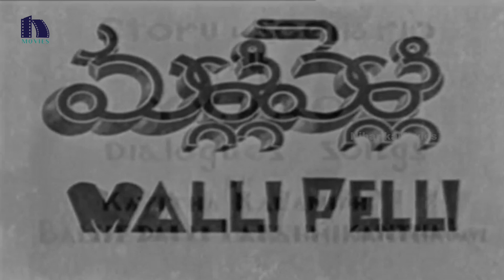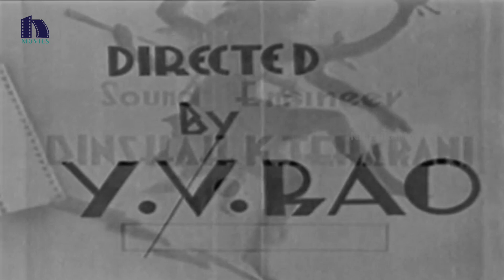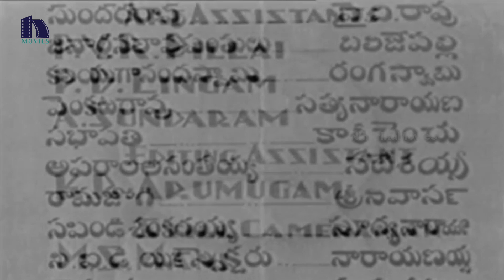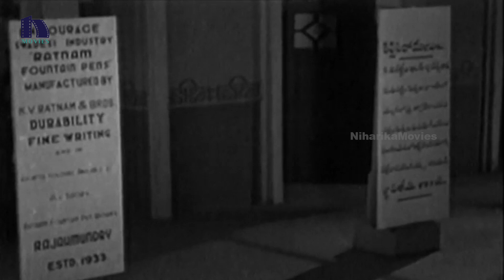Malli Pelli Full Telugu Old Movie - Y.V. Rao, Kanchanamala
Watch Malli Pelli Full Telugu Old  Movie.

Cast : Y.V. Rao, Kanchanamala, Balijepalli Lakshmikanta Kavi.
Director : Y.V.Rao
Produce : Newtone Studio Madras